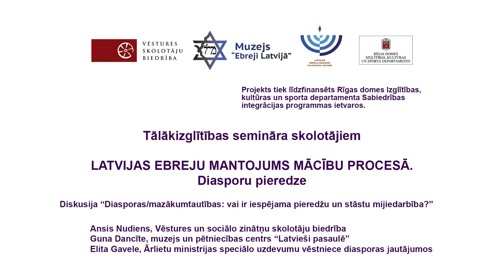Diskusija “Diasporas/mazākumtautības: vai ir iespējama pieredžu un stāstu mijiedarbība?”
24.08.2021. Seminārs skolotājiem "Latvijas ebreju mantojums mācību procesā. Diasporu pieredze". 3. daļa.

Projekts tiek līdzfinansēts Rīgas domes Izglītības, kultūras un sporta departamenta Sabiedrības integrācijas programmas ietvaros.